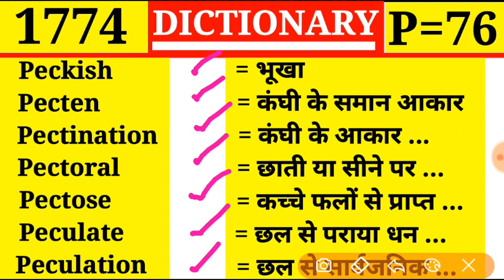Peckish 👉 भूखा | Episode 1774 | Dictionary | P Part 76 | Pectose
Peckish
Pecten
Pectination
Pectoral
Pectose
Peculate
Peculation